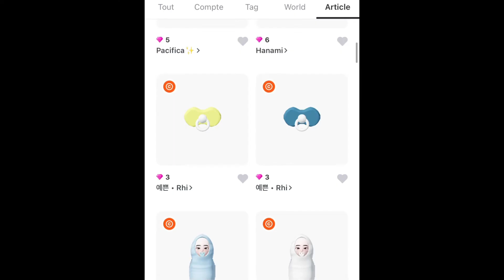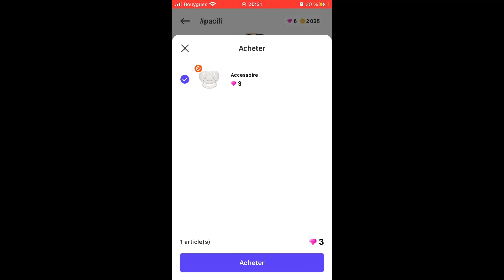Comment avoir les tétines dans zepeto !